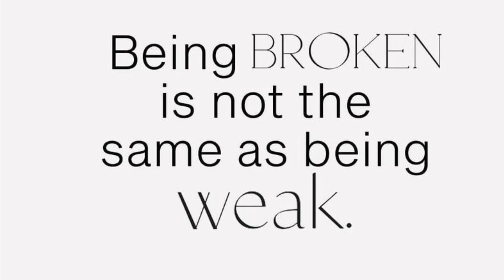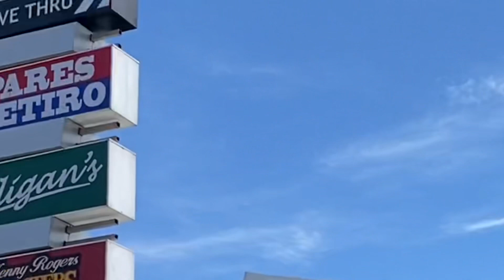Walking at Congressional Road Carmona Cavite/walking exercise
Samahan niyo po akong muli sa aking paglalakad sa Congressional road Carmona Cavite ang aking walking exercise sa isang mapunong lugar at safe naman maglakad.Dito makikita ang Manila Southwoods Golf and Countryclub .